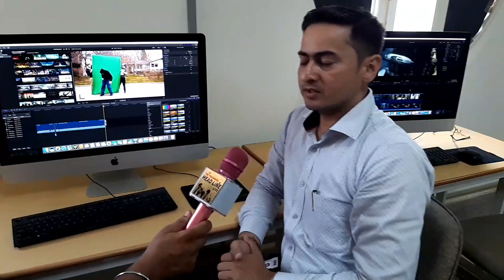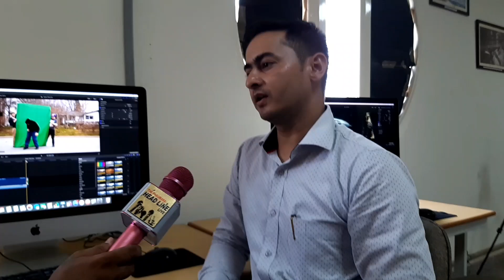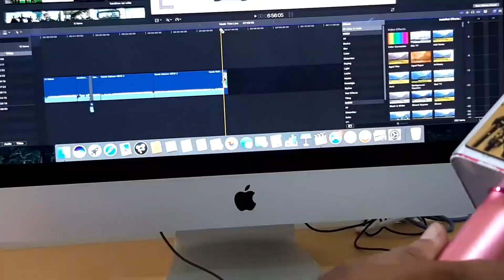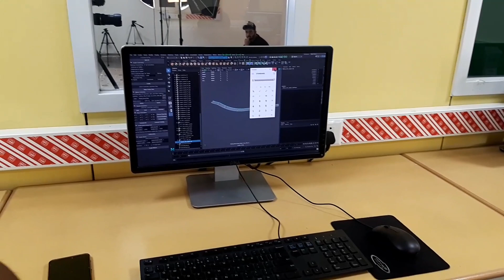MULTIMEDIA & Animation : Scope,Future and Career opportunity. COURSES RUN BY GNA UNIVERSITY